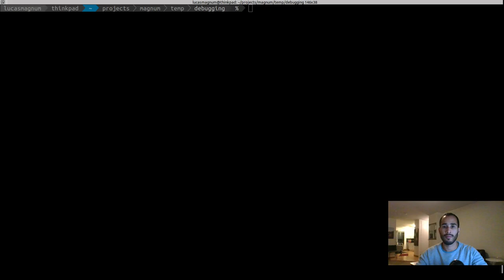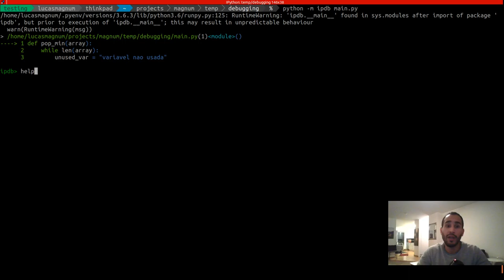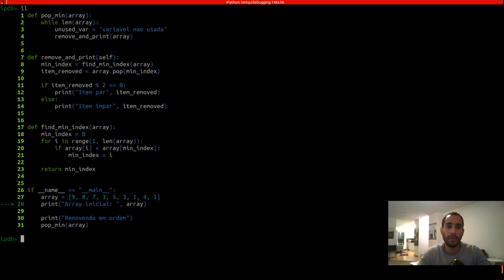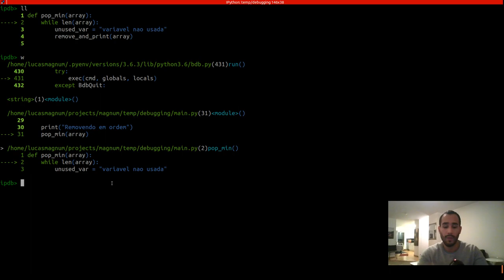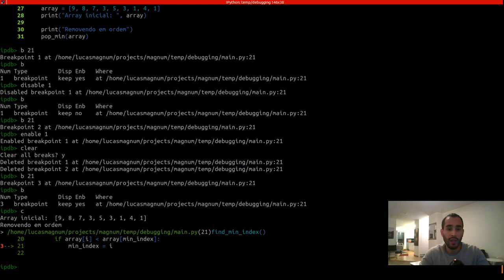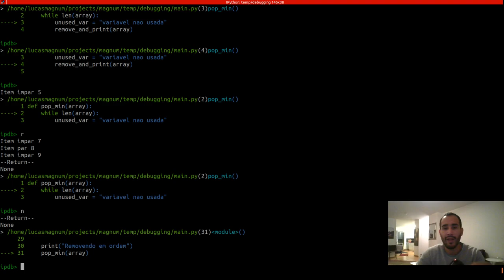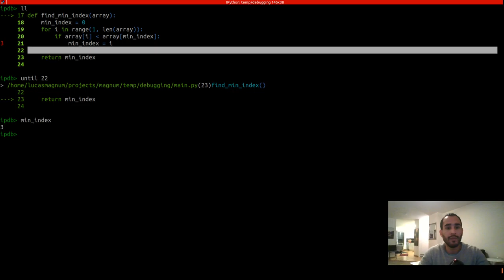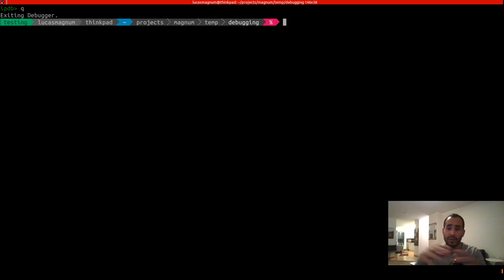Python - Debug com ipdb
Nesse vídeo eu mostro como usar o ipdb to Python.

Ipdb é um debugger do Python que nos fornece diversas features para ajudar no debug de um programa escrito em Python.